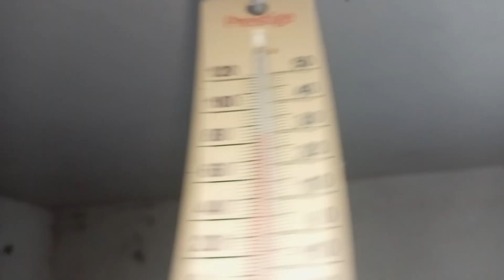Khargosh ne automatic drinker seekh liya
TITLE: Khargosh ne automatic drinker seekh liya

Description: Ic video mei ap log daikhai ga kaisa rabbits an adopt kia automatic drinker ko.